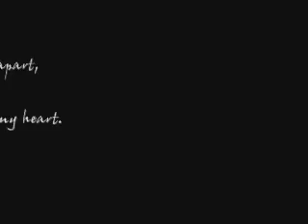bobby tear drops....MOTU version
this my favorite movie 'BOBBY TEARDROPS' just changed the soundtrack to one of my favorite motu song!! hope u enjoy it!